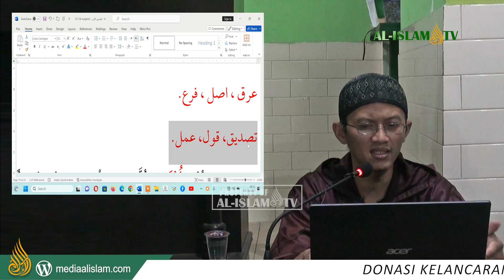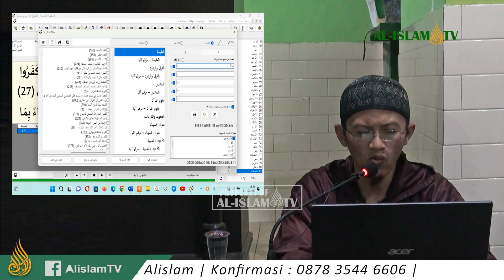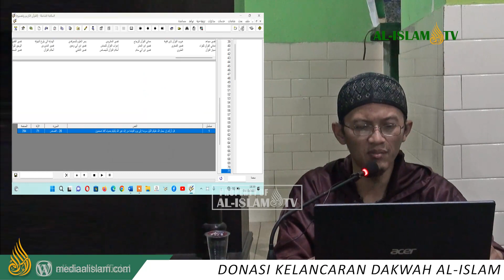KHATAMAN AL-QUR`AN UAZ - HAL. 0259 - QS. IBRAHIM 25-33 NURJAMIL 2023 10 08